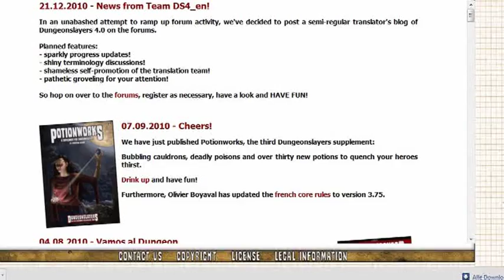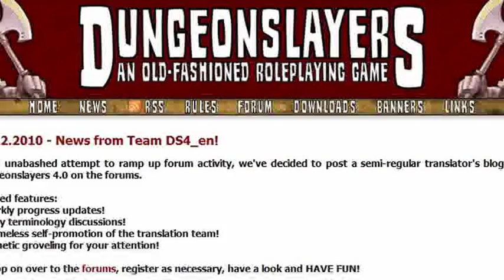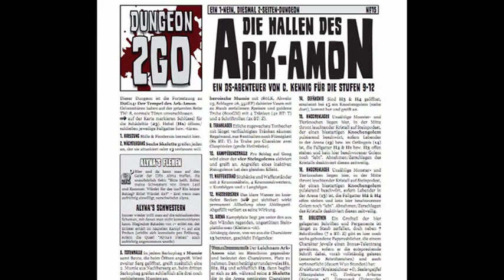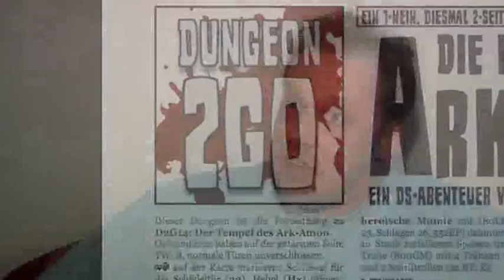Was ist Dungeonslayers?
Systemvorstellung des Rollenspiels "Dungeonslayers"